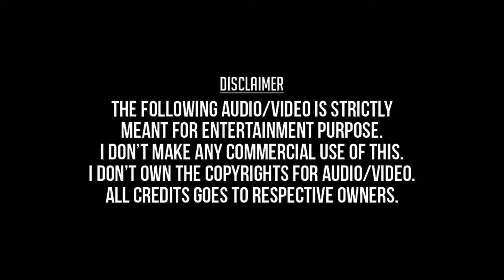Malare Mounama (Remastered) - Karna (1995) - S.P.Balasubramaniam, S.Janaki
மலரே மௌனமா - கர்ணா - எஸ்.பி. பாலசுப்ரமணியம், எஸ். ஜானகி